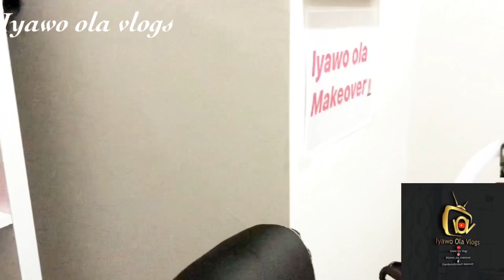ARRANGE MY STUDIO WITH ME | IYAWO OLA VLOGS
HELLO EVERYONE WELCOME BACK,  IN TODAYS VIDEO  I REARRANGED MY STUDIO I HOPE YOU ENJOYED WATCHING THIS VIDEO,  PLEASE IF YOU HAVE NOT YET SUBSCRIBED PLEASE DO SO BY CLICKING THE RED BUTTON ALSO TURN ON YOUR BELL NOTIFICATION SO YOU BE THE FIRST TO KNOW WHEN I UPLOAD A VIDEO, PLEASE LET ME KNOW WHAT YOU THINK ABOUT THIS VIDEO IN THE COMMENT SECTION, THANK YOU ALL AND GOD BLESS YOU, I WILL SEE YOU ALL IN MY NEXT VIDEO.

WATCH THIS VIDEO AND BE BLESS

IF YOU READ UP TO THIS PLACE. I LOVE YOU